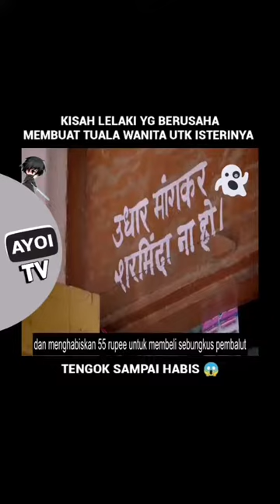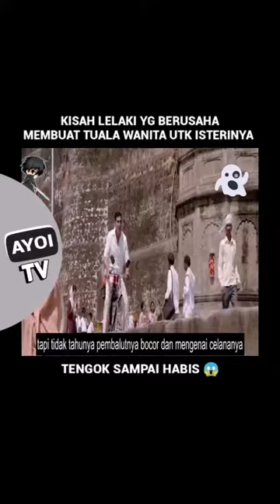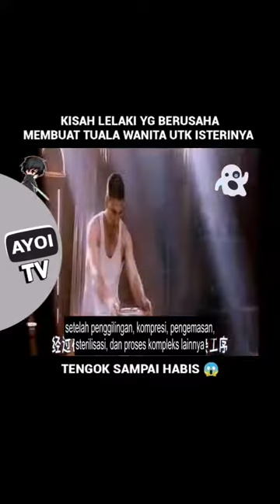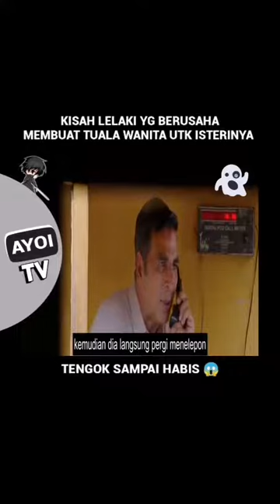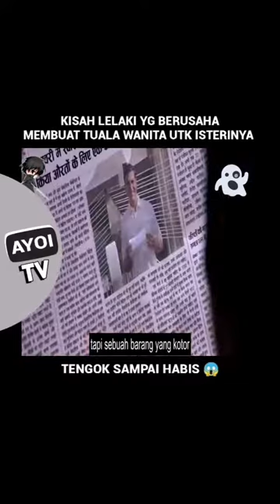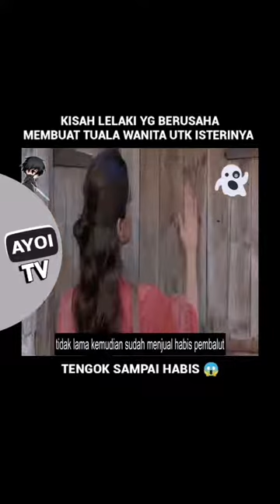Ringkasan Film - Pad Man (2018) LELAKI YG BERUSAHA MEMBUAT PEMBALUT WANITA UTK ISTERINYA